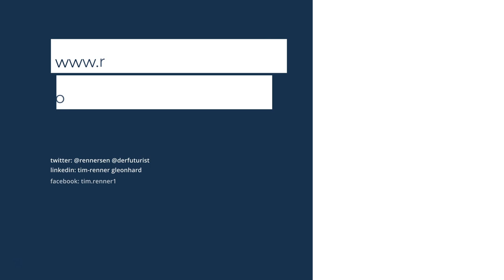Tim Renner und Gerd Leonhard: Lasst uns über die Zukunft reden #1: Science Fiction wird Science Fact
AUF DEUTSCH in GERMAN language: Tim Renner und Gerd Leonhard im Gespräch - dies ist #1 von 6 wöchentlichen Episoden

Was müssen Politiker über die Zukunft wissen? Wie könnte die Politik wieder bessere Zukunftsvisionen entwicklen und das Thema Zukunft nicht weiterhin den globalem Technologieunternehmen überlassen? Wie wird sich Politik, Demokratie und Gesellschaft in den nächsten 10 Jahren verändern, und was müssen wir tun um besser vorbereitet zu sein? Gerd und Tim diskutieren diese Themen leidenschaftlich.

Tim Renner ist ein deutscher Politiker, Musikproduzent, Journalist und Autor. Von Anfang 2014 bis Ende 2016 war er als Staatssekretär für Kulturelle Angelegenheiten Mitglied des Berliner Senats und berichtete dort an den Regierenden Bürgermeister. In dieser Funktion startete er eine Digitalisierungsoffensive des Kulturangebots, besetzte die Leitung diverser Berliner Kulturinstitutionen neu und setzte eine deutliche Erhöhung des Landes-Etats zu Gunsten der Freien Szene durch. Zuvor hatte Renner bereits die Berliner Regierung beraten und für die Sozialdemokratische Partei auf Bitten von Frank-Walter Steinmeier den Kreativpakt entwickelt. Seit 2004 baute er mit Motor Entertainment sein eignes Medienstart-Up auf, welches Radiostationen, Musikmanagement und Labelservices entwickelte...

Mit über 1,500 Vorträgen und Engagements in über 50 Ländern und mit einem Publikum von mehr also 1.5 Millionen Menschen hat sich Gerd Leonhard seit 2004 einen Namen als erstklassiger und weltweit bekannter Futurist geschaffen. Mit seiner Arbeit richtet er den Blick auf die nahe Zukunft, observiert das-was-bald-kommt, und liefert umsetzbare Voraussagen für die Bereiche Gesellschaft, Menschheit, Business und Kommerz, Medien, Technologie und Kommunikation.

Gerd Leonhard ist auch als einflussreicher Autor,  als Zukunftsberater von Unternehmen und Regierungen, und als zuverlässiger, strategischer Berater weltweit gefragt. Als Co-Autor verfasste er 2004 den Bestseller «The Future of Music» und schrieb dann weitere fünf Bücher, darunter sein neuestes Werk «Technology vs. Humanity»(September 2016), welches nun bereits auf Englisch, Deutsch, Portugiesisch, und bald auf Französisch, Spanisch, Russisch und Chinesisch verfügbar ist.  Gerd lebt in Zürich und ist dort CEO der Futures Agency – einem Netzwerk von mehr als 50 Futuristen und Keynote Speakern. Seine Kundenliste mit über 300 Firmen beinhaltet UBS, Mastercard, Unilever, Lloyds Bank, WWF, Nokia, The Guardian, Google, Sony, Siemens und viele andere.

Vielen Dank an Marvin Jockschat und das Team